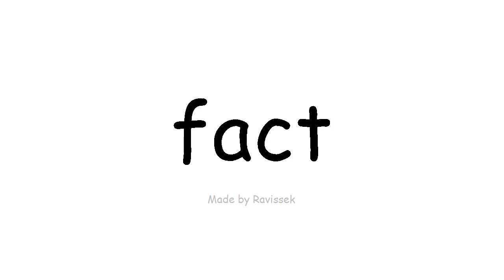Baro English xaqiiqda